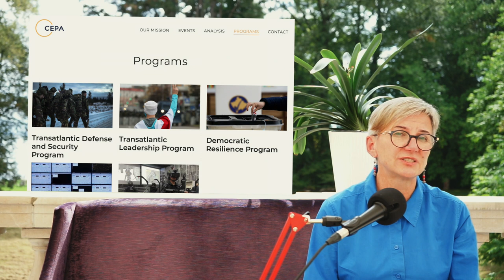DALIA BANKAUSKAITÉ - FRAMING IN LITHUANIA, IDENTITY AND THE NEXT GENERATION / Ev. Akademie Tutzing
“Challenges should be responded in a hybrid way, hybrid journalism if I may say, when there’s not only investigation, not only debunking, but also to some extent educating, that is giving the contextual understanding for the reader what’s really happening”

EATutzing VIDEO IN ENGLISH LANGUAGE
Interview-Statements (in englischer Sprache) von Dalia Bankauskaité, Lektorin an der Vilnius Universität. Aus der Konferenz “Desinformation: Offene Gesellschaften, verborgene Kriege”, 10. bis 12. September 2021,  Evangelische Akademie Tutzing.

Aus dem Inhalt:
Worauf zielt Desinformation ab und welche Narrative sind besonders verbreitet? Am Beispiel von Litauen erläutert Dalia Bankauskaité, Lektorin an der Vilnius Universität, dass Desinformation häufig darauf abzielt, der Gesellschaft Schaden zuzufügen: Anstatt konstruktiver Kritik und konkreten Lösungsvorschlägen lasse sich erkennen, dass gezielt Misstrauen gesät werde, ohne den Dialog miteinander zu suchen. Die Narrative richteten sich nach der aktuellen Situation, aktuell würden aber die Corona-Pandemie, Migration und die Europäische Union besonders häufig in Desinformationskampagnen aufgegriffen. Wie kann gegen die Verbreitung von Fehlinformationen vorgegangen werden? Bankauskaité sieht unter anderem in der neuen Generation viel Potenzial, diese brauche jedoch eine starke Identität, die durch Bildung gefördert werden müsse.

ÜBER UNS:
Wir sind die Evangelische Akademie Tutzing und bieten Raum für offenen Austausch, Meinungs- und Persönlichkeitsbildung.